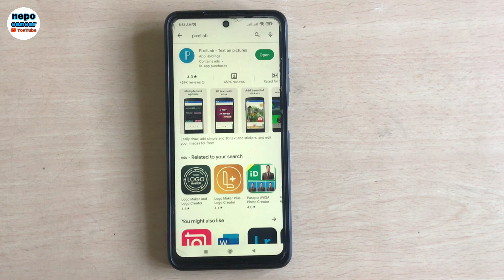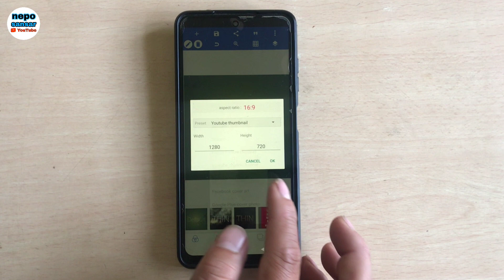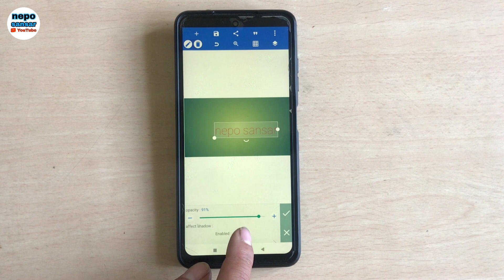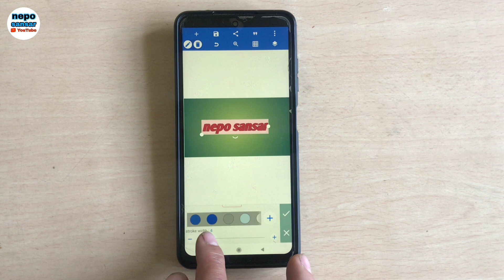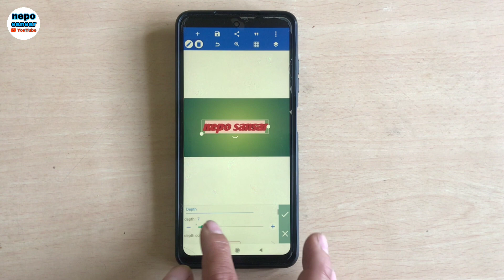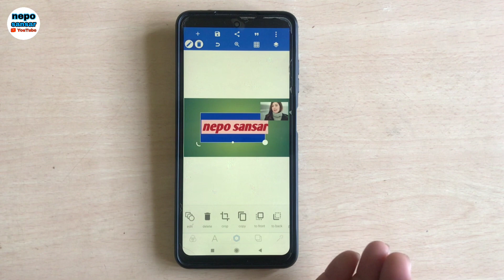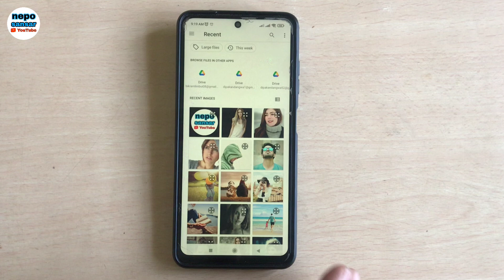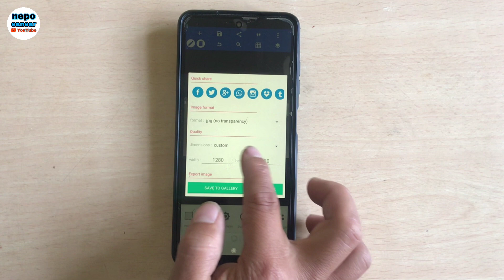Pixellab कसरी प्रयोग गर्ने,How to use pixellab app full tutorial,pixellab kasari prayog garne,pixell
welcome to my nepo sansar.

pixellab,
pixellab editing,
pixellab ma font kasari add garne
pixellab video editing,
pixellab design,
pixellab font,
pixellab app download link,
pixellab app,
pixellab a4 size,
pixellab add font,
pixellab apk,
pixellab all fonts download,
pixellab app for iphone,
pixellab add font problem,
add fonts in pixellab,
a4 size in pixellab,
as logo design pixellab,
apk pixellab mod,
app pixellab,
add hindi font in pixellab,
a logo pixellab,
pixellab banner editing,
pixellab background eraser,
pixellab background change,
pixellab background image download,
pixellab best font download,
pixellab border editing,
pixellab banner,
pixellab background,
birthday plp file for pixellab,
bangla font add pixellab,
banner editing pixellab,
birthday banner plp file pixellab,
best hindi font for pixellab,
best font for pixellab,
birthday flyer in pixellab,
bezier mode pixellab,
birthday photo editing pixellab,
banner pixellab,
pixellab colour editing,
pixellab color editing,
pixellab color problem,
pixellab color grading pack,
pixellab chroma key,
pixellab custom fonts add problem,
pixellab camera logo,
pixellab chalana sikhe,
pixellab color grading,
pixellab college photo editing,
cara membuat logo di pixellab,
cara buat logo di pixellab,
create logo in pixellab,
cara menambahkan font di pixellab,
cara download pixellab di laptop,
cara download font pixellab,
cara bikin logo di pixellab,
cara pasang plp pixellab,
cara desain baju di pixellab,
cara menggunakan pixellab,
pixellab download link,
pixellab download for pc,
pixellab download iphone,
pixellab design jersey,
pixellab dj thumbnail editing,
pixellab diwali banner editing,
pixellab drawing,
pixellab design text effect elegant and simple,
pixellab dj font download,
pixellab design poster,
download font pixellab,
download pixellab,
design logo pixellab,
doctor glitch font for pixellab,
design pixellab,
download pixellab mod apk,
download pixellab for pc,
desain kaos pixellab,
dp editing pixellab,
design flyer with pixellab,
pixellab editing poster,
pixellab editing video,
pixellab editing logo png,
pixellab emboss problem,
pixellab editing youtube thumbnail,
pixellab editing background remove,
english font style download pixellab,
emboss pixellab error,
editing pixellab,
education logo design pixellab,
election banner editing pixellab plp file,
editing logo pixellab,
edit photo pixellab,
eagle logo design pixellab,
english font style pixellab,
emoji font for pixellab,
pixellab font add,
pixellab for iphone,
pixellab folder not showing in file manager,
pixellab font add problem 2022,
pixellab full screen size,
pixellab font pack,
fonts for pixellab,
fb cover photo editing pixellab,
font pixellab download,
flyer design in pixellab,
facebook cover photo design pixellab,
font not adding in pixellab,
font add problem pixellab,
fonts for pixellab marathi,
font editing in pixellab,
pixellab graphic design,
pixellab gradient pack,
pixellab gaming logo editing,
pixellab gallery not working,
pixellab glow effect,
pixellab gradient text pack,
pixellab gaming thumbnail editing,
pixellab gaming logo plp file download,
pixellab gaming font pack,
pixellab glowing text,
gujarati font pixellab,
graphic design pixellab,
golden text pixellab,
gaming logo pixellab,
gaming logo kaise banaye pixellab,
gaming font pack for pixellab,
gaming fonts for pixellab,
gradient color pixellab,
gaming banner pixellab,
pixellab hindi font download,
pixellab hindi font,
pixellab hindi font download link,
pixellab how to use,
pixellab hindi font download 2022,
pixellab how to add font,
pixellab hack mod apk,
pixellab how to make logo,
pixellab hindi stylish font download,